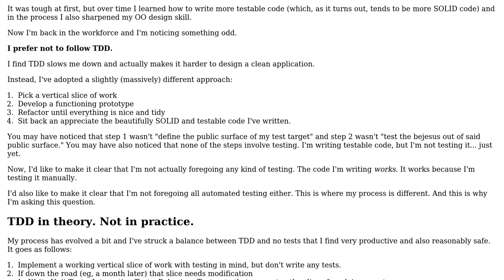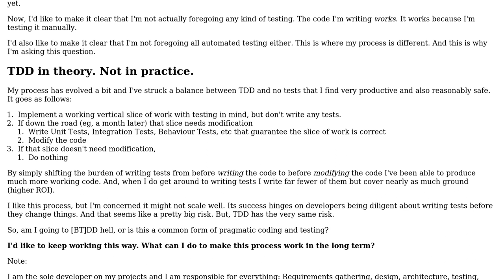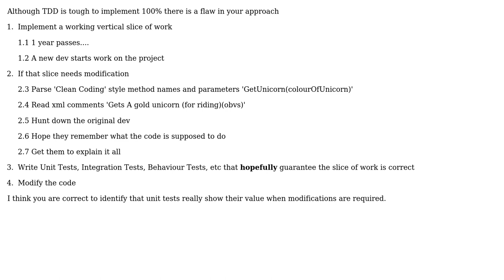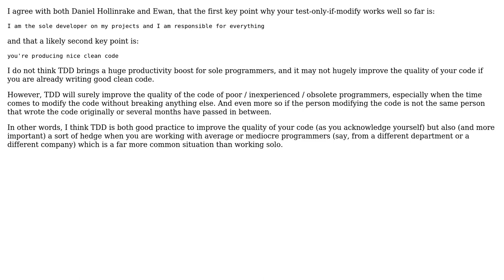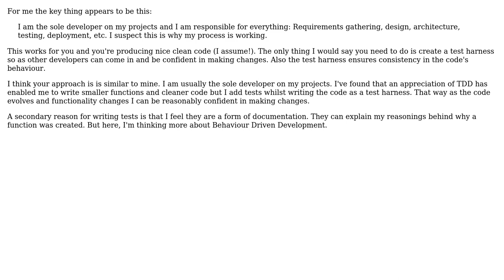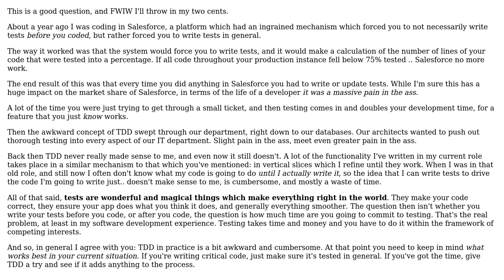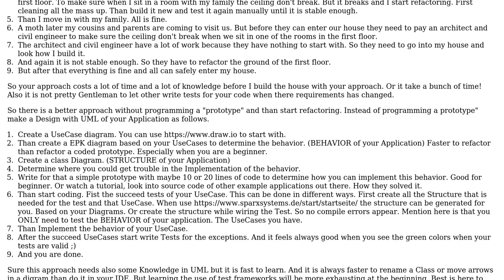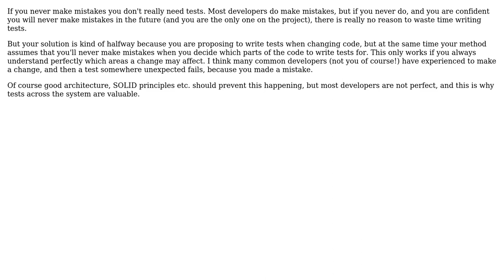Software Engineering: TDD in theory only (9 Solutions!!)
Software Engineering: TDD in theory only

With thanks & praise to God, and with thanks to the many people who have made this project possible! | Content (except music & images) licensed under CC BY-SA | Music | Images & others | With thanks to user sergut user Rocks360 user Robert Harvey user Michael Durrant user MetaFight user Justin user JacquesB user Fabio user Ewan user Daniel Hollinrake user Canadian Coder and the Stack Exchange Network Trademarks are property of their respective owners. You are responsible for your own actions.